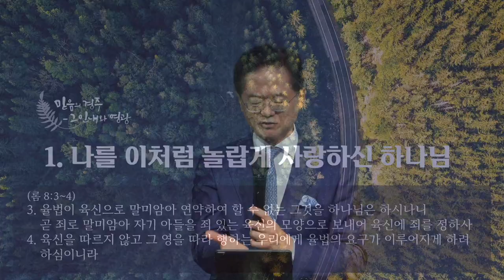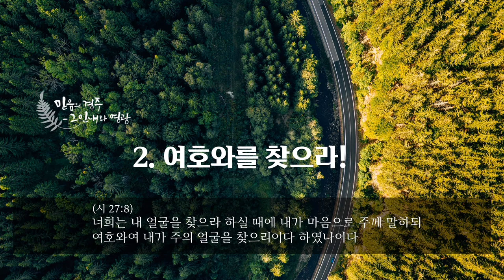주일 설교 | 2024.07.28 | 다윗의 길, 우리의 길 | 역대상 14장 2절 | 이찬규 목사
다윗의 길, 우리의 길 (역대상 14장 2절)